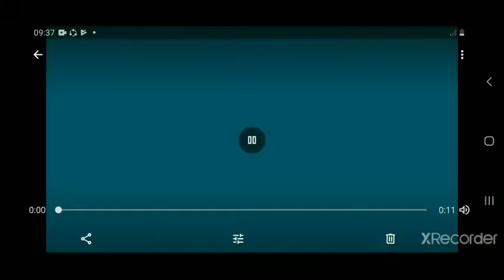Mengintip Cara Pembuatan Lukisan Bunga dari Tutup Botol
Kalian akan tahu video saya dari judul video saya. Sebenarnya bukan mengintip, tapi lebih tepatnya belajar. Kali ini kita akan belajar bagaimana memanfaatkan tutup botol bekas agar jadi sebuah lukisan yang indah. Penasaran? yuk langsung tonton videonya!